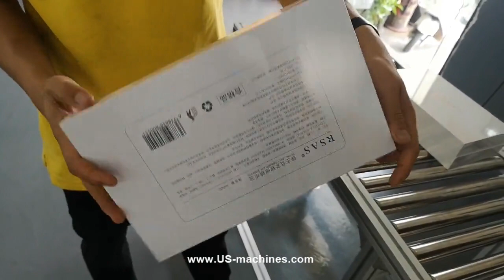Gift box case automatic film wrapping sealing packing machine with heating tunnel